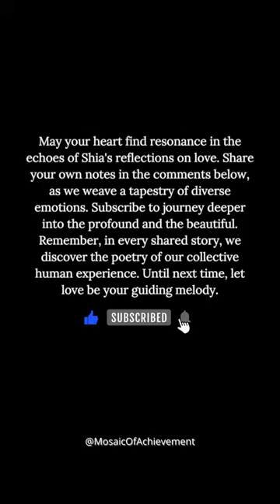Shia LaBeouf on Unconditional Love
The mind is a powerful tool and with the right mindset, anything is possible! In this video, Shia LaBeouf discusses the power of unconditional love and how it can help us achieve success.

Shia LaBeouf discusses the power of unconditional love and how it can help us achieve success.

Unconditional love is one of the most important things in our lives. In this video, Shia LaBeouf discusses the power of unconditional love and how it can help us achieve success.

If you're looking to improve your life, then you need to start with a good mindset. In this video, Shia LaBeouf discusses the power of unconditional love and how it can help us achieve success.